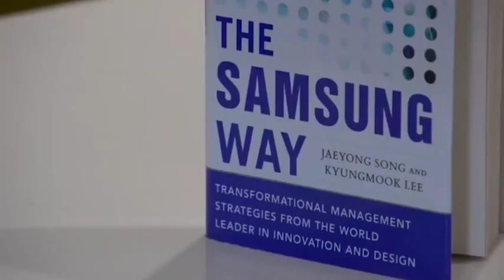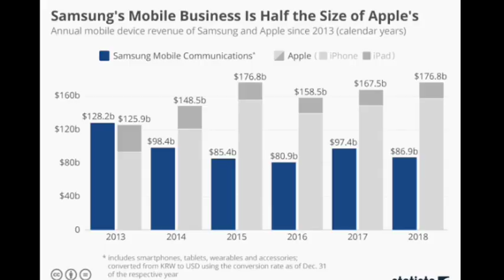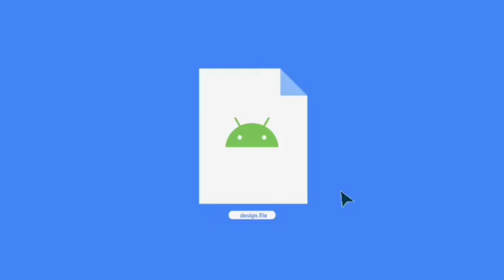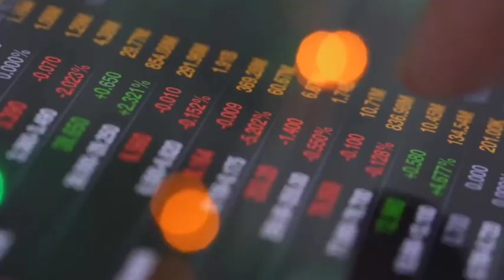Samsung के 10 अनसुने Facts| 10 Intresting Fact about Samsung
Samsung के 10 अनसुने Facts | 10 Intresting Fact about Samsung | Intresting Facts

1.This video has no negetive impact on the original works(It would actually be positive for them).
2.This video is also for teaching purposes.
3.It is not transformative in nature.
4.I only used bits and pieces of video to get the point across where necessary.

fact video,
random facts,
new fact,